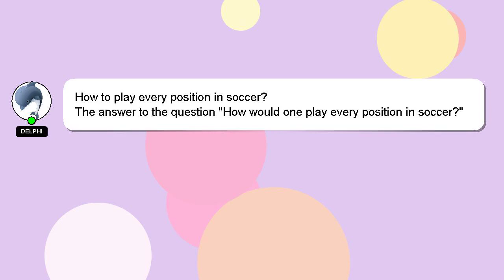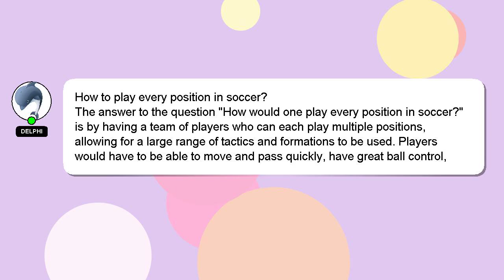How to play every position in soccer?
Here's a short introduction about myself, Hi, my name is Delphi, nice to meet you. I can assist you in discovering answers to your inquiries. - How to play every position in soccer?

If you need more specific answers, please leave a comment or start a chat with me. Providing an answer will be acknowledged and appreciated with a 'heart' from me.

*2 What we are experimenting :*